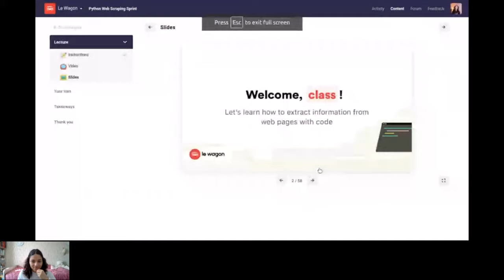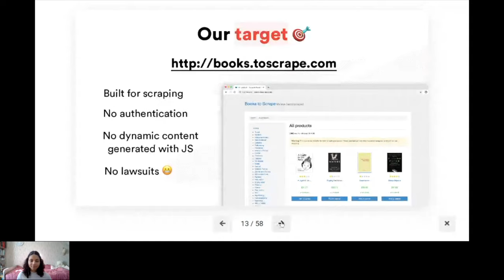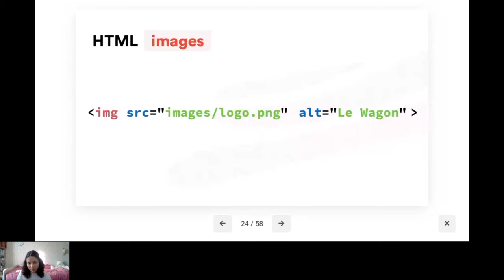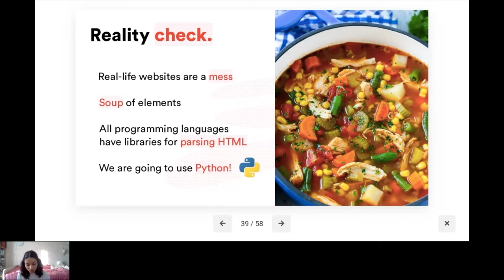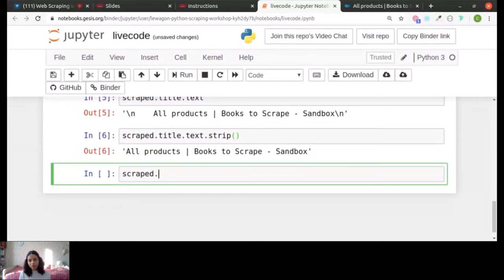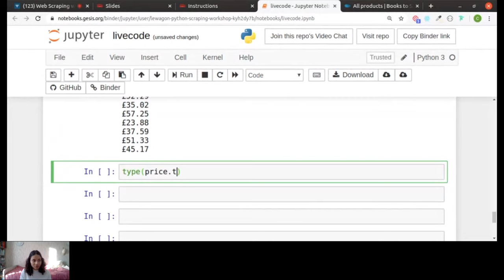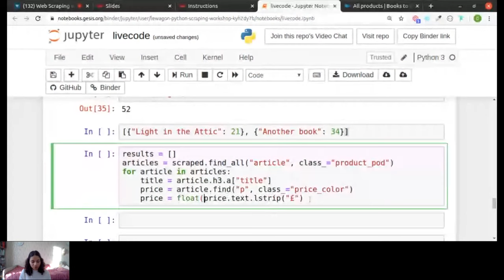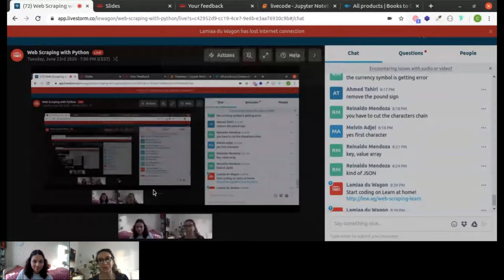Python Web Scraping Tutorial : step-by-step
Le Wagon is the most acclaimed coding bootcamp worldwide. This video is taken from our 2-hour webinar on Web Scraping with Python 🚀 As it's a replay, you won't get access to our academic platform.

Ultimate Guide To Web Scraping With Python
We'll be taking a look at how to get knowledge rendered with JS in a later article, but since that is the one piece of knowledge that is rendered this fashion we will manually recreate the textual content. Notice that we didn't want to worry about selecting the anchor tag a that contains the textual content.

In the following video we're going to go deeper on each individual instrument or subjects like XPath, CSS selectors. Web scraping Python has been around for a while now, however it has turned out to be more in style prior to now decade. With the help of Python, extracting information from a web page may be accomplished automatically.

Setting Up Your Python Web Scraper
As for the request headers, there are many HTTP codes, split into 4 frequent lessons, 2XX for profitable requests, 3XX for redirects, 4XX for dangerous requests , and 5XX for server errors. It reveals up as None as a result of this element is rendered with Javascript and requests cannot pull HTML rendered with Javascript.

• Also, this tutorial will be guiding us by way of a step-by-step demonstration to our first internet scraping Python project.
• In the following parts we will see the alternative ways to perform HTTP requests with Python and extract the data we wish from the responses.
• In the next posts we will go deeper on each particular person's instruments or subjects like XPath, CSS selectors.
• Web scraping Python has been around for some time now, however it has become extra popular in the past decade.
• With the assistance of Python, extracting knowledge from an internet web page may be carried out mechanically.

In the subsequent parts we will see the other ways to perform HTTP requests with Python and extract the info we would like from the responses. On the primary line, we've a new piece of information, the HTTP code 200 OK.

What Is Web Scraping?
In this module, we are going to talk about internet scraping in Python from scratch. Also, this tutorial might be guiding us through a step-by-step demonstration to our first internet scraping Python project.